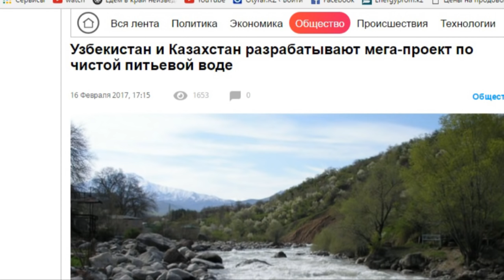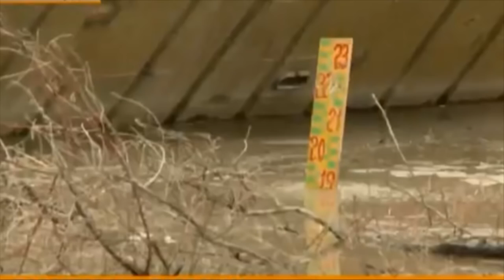ЮКО решает с Узбекистаном совместные проблемы по воде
Аким Южно-Казахстанской области Жансеит Туймебаев встретился с представителями межгосударственной рабочей группы по вопросам проточных вод между Казахстаном и Узбекистаном.